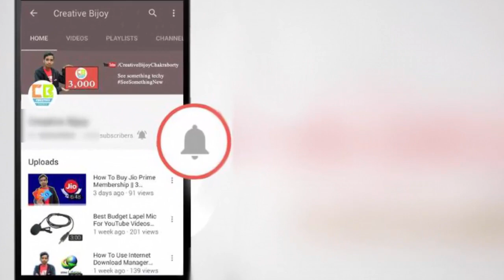ගුරුතුමියක් 13 හැවිරිදි සිසුන්ගේ ජනේන්ද්‍රිය එලියට ගන්න කියල කරලා තියෙන දේ.